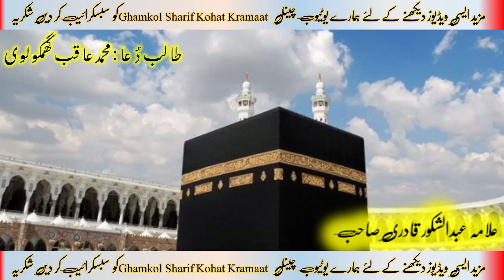Allama Abdul Shakoor qadri | Shakoor Qadri Naat | Kalam By Shakoor Qadri | Shakoor Qadri Naats |2021